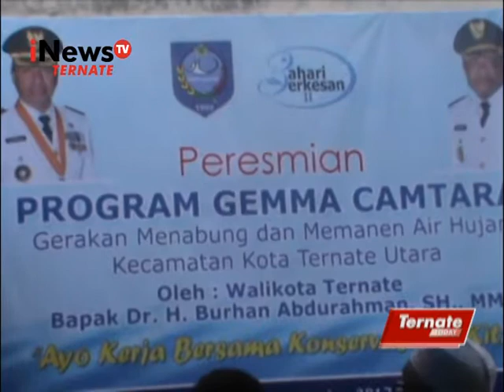TERNATE TODAY - KOMISI III AKAN KAWAL ANGGARAN PROGRAM GEMA CAMTARA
Saksikan info berita terkini seputar maluku utara, hanya di iNewsTv Ternate :

Ternate Today   : Senin - Jumat Pukul 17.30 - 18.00 WIT
iNews Sepekan : Setiap Hari Sabtu Pukul 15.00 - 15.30 WIT